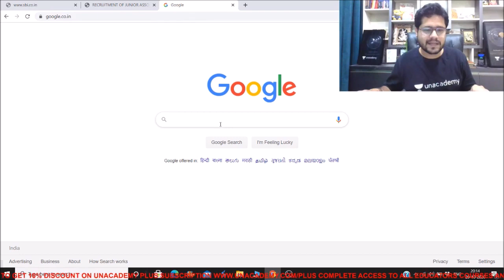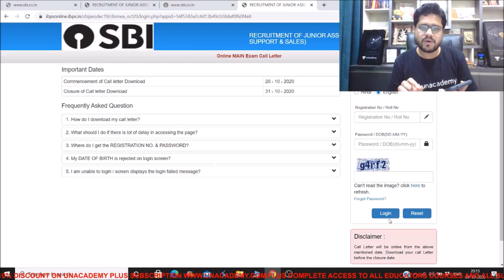SBI Clerk Result is out | अपना result कैसे check करे ? Ankush Lamba Unacademy Bank Pro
In this session, educator Ankush Lamba will explain how to check your results for SBI Clerk Prelims.

About the educator: He has 4+ years of experience teaching competitive exams. He is associated with Banking Chronicle Youtube channel and is a top Plus educator on Unacademy.

Use Special Code:- """"AL10"""" (To avail Maximum DISCOUNT)
Unacademy Plus Subscription Benefits:
1. Learn from your favorite teacher
2. Dedicated DOUBT sessions
3. One Subscription, Unlimited Access
4. Real-time interaction with Teachers
5. You can ask doubts in the live class
6. Download the videos & watch offline